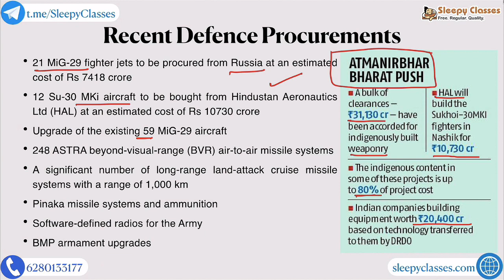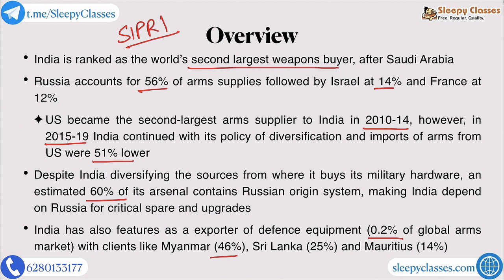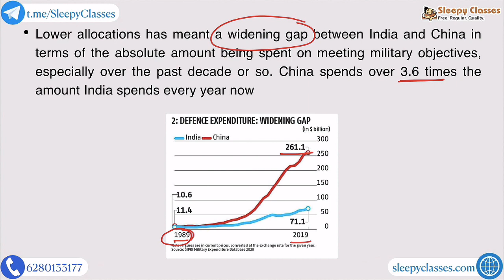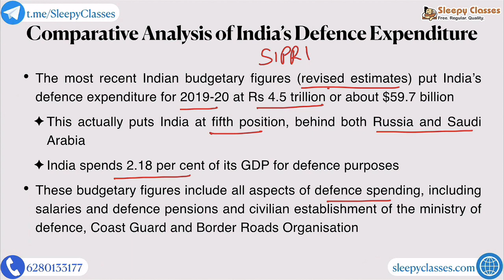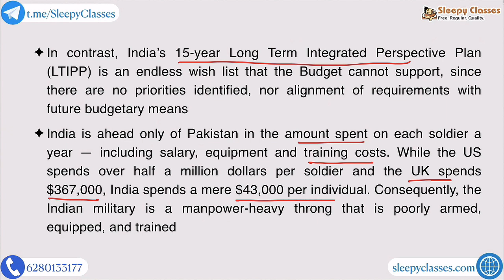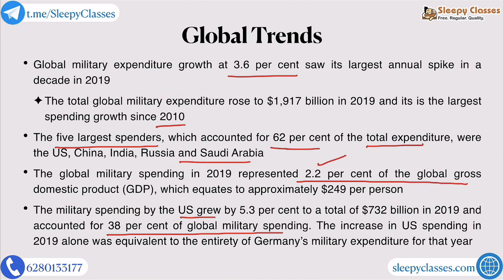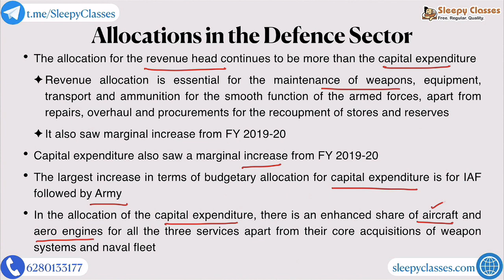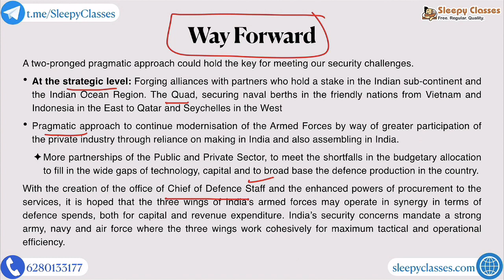An Assessment of Defence Sector of India